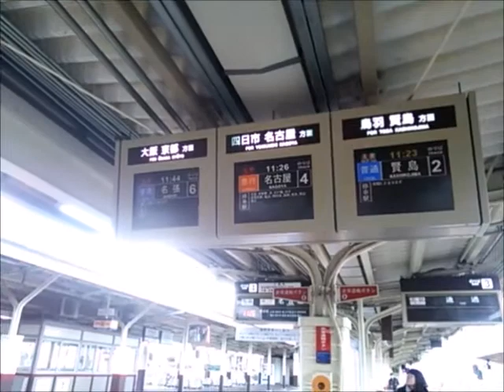【アイダイ的に列車を楽しもう】近鉄伊勢中川駅 特急しまかぜ 通過シーン豪華3本立て